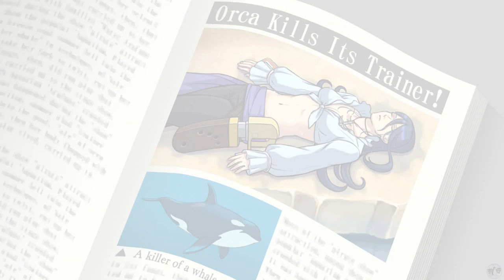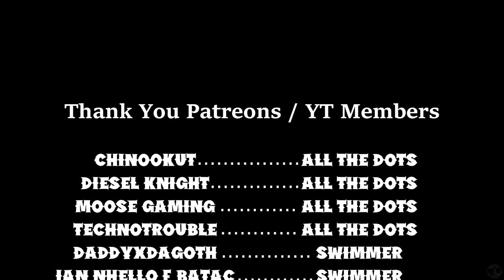Let's Play Ace Attorney Dual Destinies Part 18 [PS5] Mysterious Pill (Blind)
🐧 Welcome to our blind let's play Ace Attorney Dual Destinies Part 18 for the PS5: Mysterious Pill. This is the Apollo Justice Trilogy Remaster, game number 2: Dual Destinies. Our seventh Ace Attorney game on the channel, having played through the original Phoenix Wright Ace Attorney Trilogy and the two Ace Attorney Investigation games (check our link to all playthroughs below for those games). We will be playing every Ace Attorney game on the channel and are just about halfway through, so let us get started providing there is no objections!

🐧 Chapters
00:00 Ace Attorney Dual Destinies
00:35 Intro
00:45 Show Stage
21:20 Mysterious Pill
22:47 Sasha
38:09 Dr. Crab
1:09:00 Outro